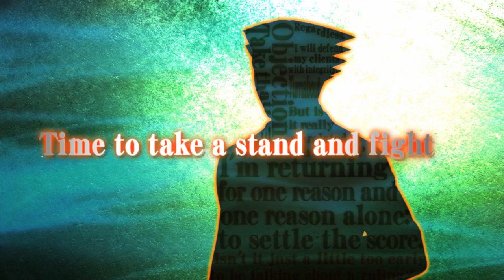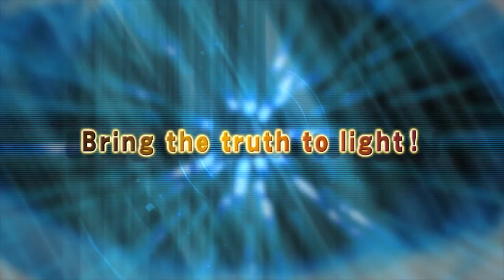Phoenix Wright Ace Attorney Dual Destinies Official Trailer